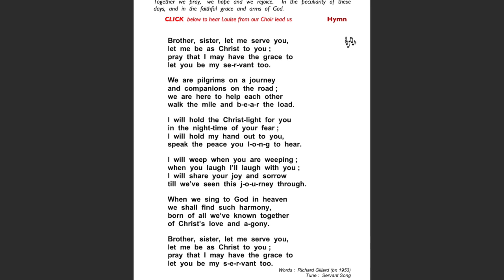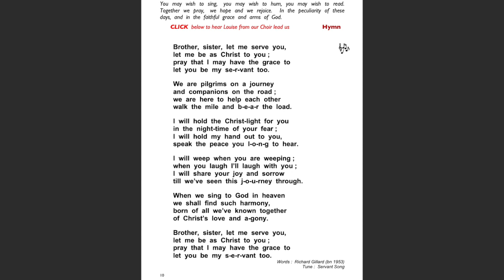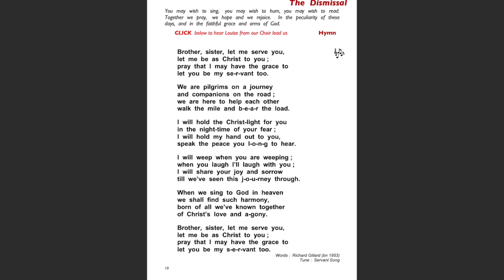Brother, Sister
This video is about Brother, Sister